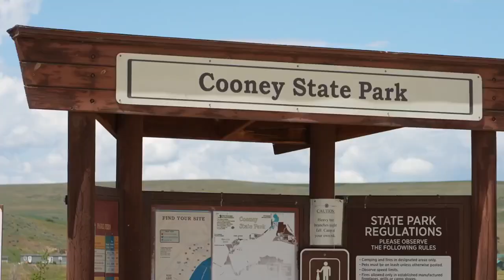Long road to recovery ahead for man injured in Montana jet ski crash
Mark Young was injured after a jet ski crash at Cooney Reservoir, but his family says that he's resilient and they are hopeful for a future of healing.